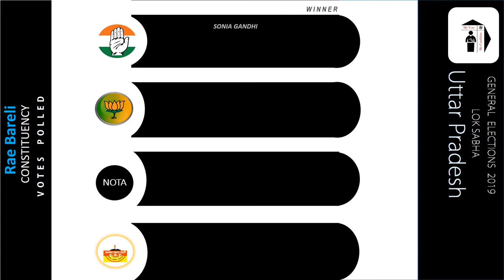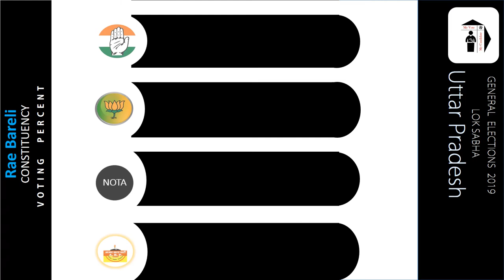Rae Bareli Parliament Constituency